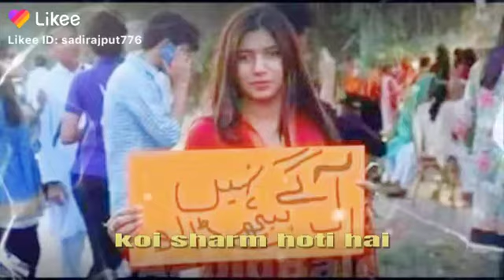March 15, 2020